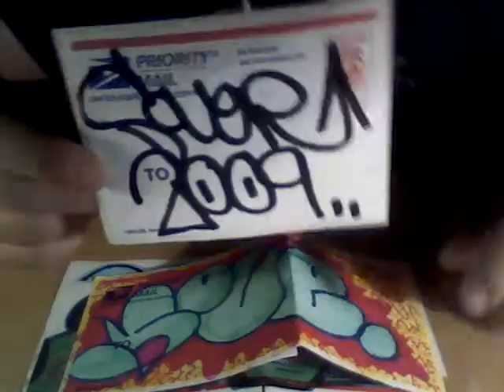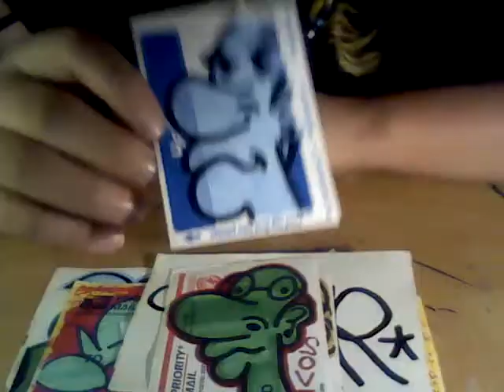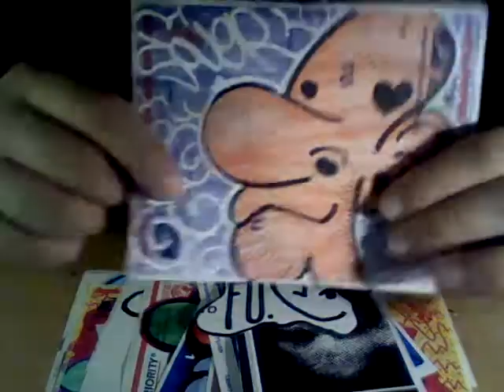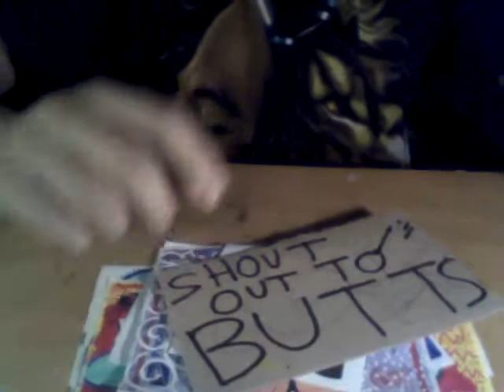Pack from "Sove"